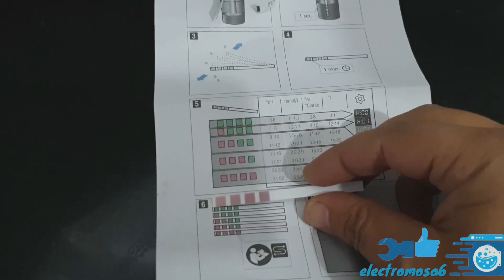ضبط درجة العسر في الغسالة كاندي - Candy CDP 1L39W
طريقة تشغيل غسالة الصحون سييرا Lave Vaisselle
siera X13 W / X13 S